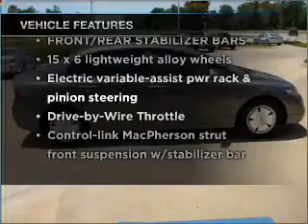2006 Honda Civic - Paris TX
Year: 2006
Make: Honda
Model: Civic
Trim: Hybrid Sedan 4D
Engine: 4 cylinder Hybrid 1.3 liter
Transmission:
Color: Gray
Mileage: 112474
Address:
1505 NE Loop 286